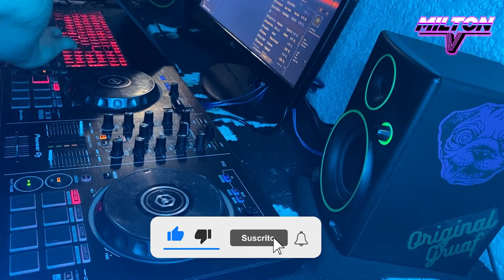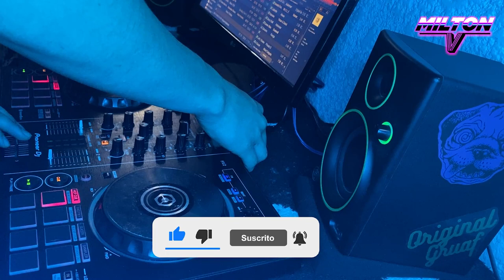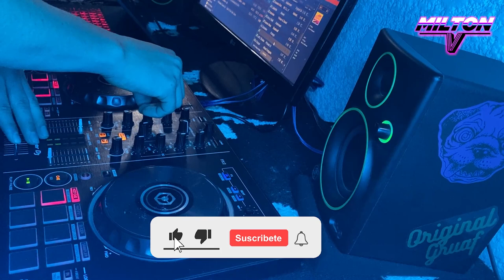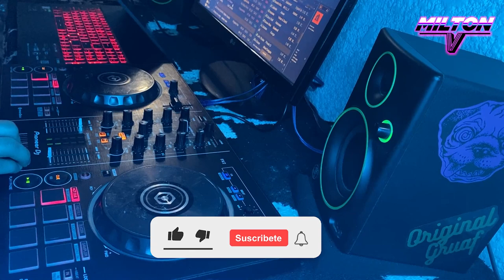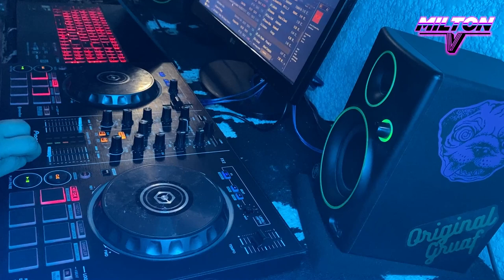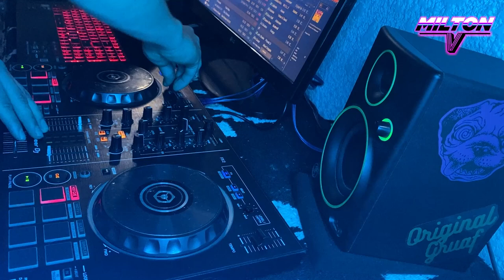Milton V | House, Latin House Mix #4 2022 | Tom & Collins, John Summit, Biscits | Dj Set Mixing Live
Mix House & Latin House Mix 2022 | The Best of House 2022 | Lo Mejor del House y Latin House 2022

¿Quieres apoyarme o conseguir contenido exclusivo?

Do you want to support me or get exclusive content?

»»  MATERIAL GRATIS: //beacons.ai/miltonv

Tracklist

Mashup of  House, Future House, Deep House, and Melody House remixes from artists like James Hype, Diplo, Matroda, Tom Budin, Cloonee, Martin Ikin, Gorgon City, Tom and collins, Martin Horger, Mr. Pig, Meduza, KREAM, BYOR, Fisher and more. In this video, I am using a Pioneer DDJ400.